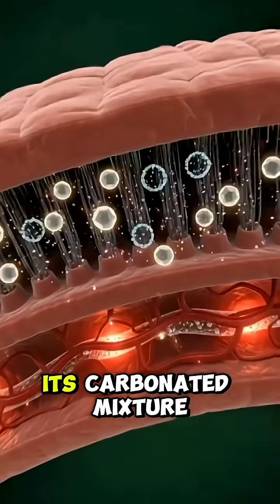What Happens Inside Your Body After Drinking Coke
Ever wondered what REALLY happens inside your body after drinking Coke?
This video takes you on a cinematic, hyper-realistic 3D anatomical journey, showing exactly how Coke travels through your stomach, intestines, bloodstream, muscles, brain, and organs.

In this medical-style visual breakdown, you’ll see:

🔬 Coke entering the stomach in realistic 3D detail
🧬 Nutrient absorption inside the intestines
🫀 How Coke travels through your bloodstream
🧠 Effects on your brain and energy levels
💪 Muscle response and metabolic boost
⚠️ Side effects — blood sugar spikes, inflammation, stomach irritation, fatigue
✨ All visuals rendered on a pure green background for clarity/compositing

This scientific 3D animation uses medical-style rendering to show both the benefits and side effects of Coke inside the human body.

If you enjoy health visuals, anatomical animations, or breakdown videos — this one is for you.